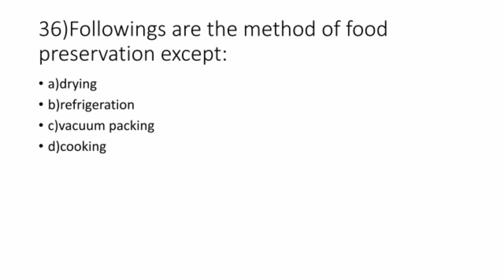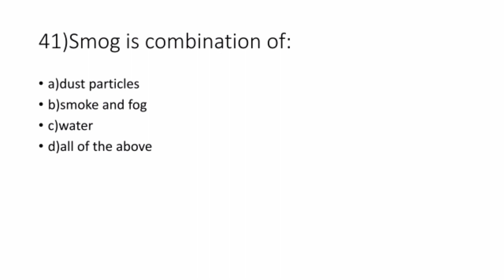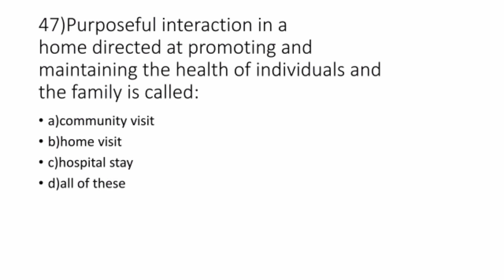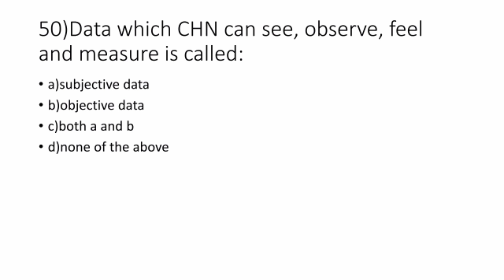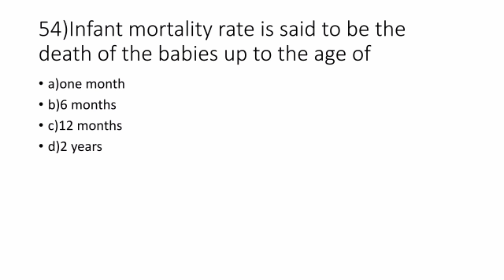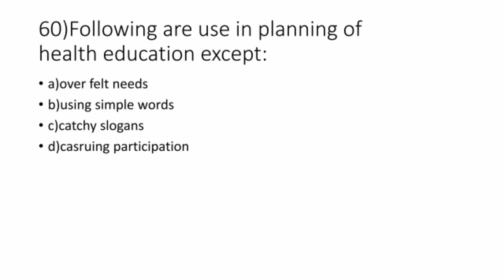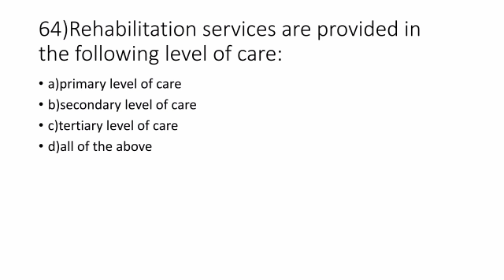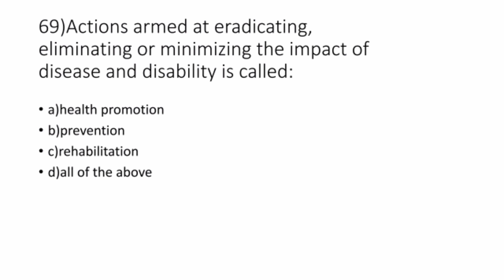Community Health Nursing-I past paper 2018 /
ANATOMY AND PHYSIOLOGY LECTURES.

MICROBIOLOGY MCQs

UNIQUE TOPICS 🧠